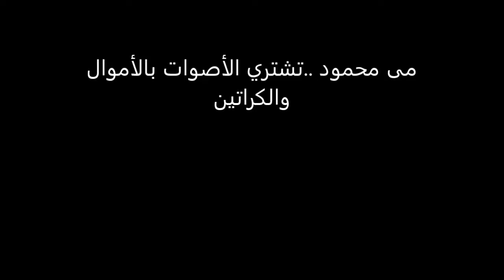ضبط أنصار المرشحة مي محمود لتوزيع مال سياسي على الناخبين